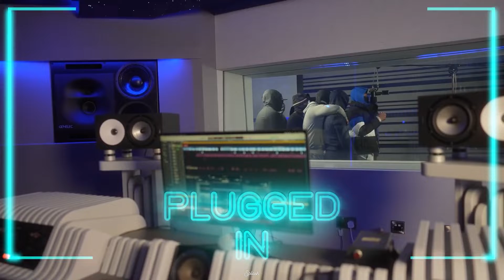Chinx (OS) - Plugged In W/ Fumez The Engineer | Remix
Prod. Me x @ronproducer537